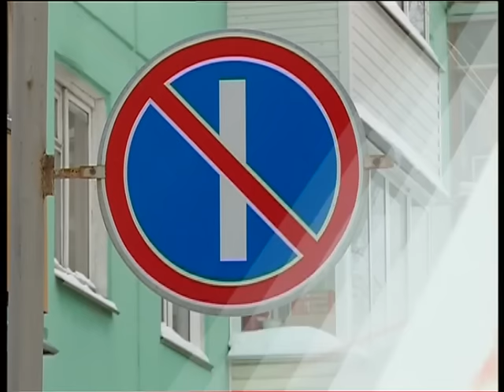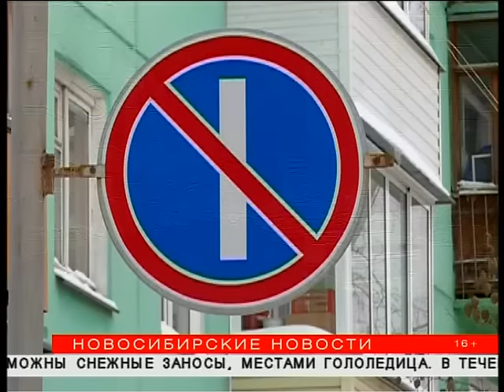"Новосибирские новости" от 12 декабря 2016 года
В этом выпуске "НОВОСИБИРСКИХ НОВОСТЕЙ"

ГЛАВНОЕ - Парковка под запретом! На улицах города устанавливают запрещающие знаки. Они помогут дорожникам убрать снег с магистралей.
ВАЖНОЕ - Узнай свой статус. Тест на ВИЧ должны сдать все. Такую задачу поставила Всемирная организация здравоохранения.
ИНТЕРЕСНОЕ - Музыка нас связала. Страны и города охватил песенный флешмоб. Его участники исполняют Советские хиты.